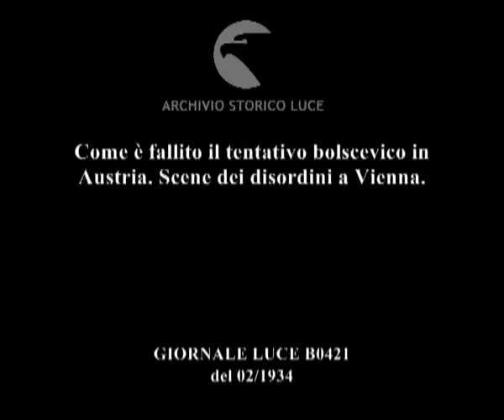Come è fallito il tentativo bolscevico in Austria. Scene dei disordini a Vienna.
Descrizione sequenze:un grande edificio crivellato di proiettili e colpi di cannone ; da una finestra sventola la bandiera bianca ; uomini armati in fila, ; soldati marciano nelle strade ; i soldati sbattono contro un muro i rivoltosi ; la cavalleria sospinge i manifestanti ; la polizia arresta con brutalità un uomo ferito ; soldati portano via un corpo ; i partecipanti alla rivolta vengono arrestati, avanzano con la mani in alto ; soldati arrestano gli uomini che escono da un palazzo, li caricano su camion ; cadaveri lungo la strada, camionette cariche di soldati ; arrestati con le mani incrociati sul capo, contro un muro ; soldati vicino a cannoni ; soldati in trincee puntano i fucili ; soldati con cannoni spiegati contro una città ; militare dà spiegazioni a Dollfuss ;